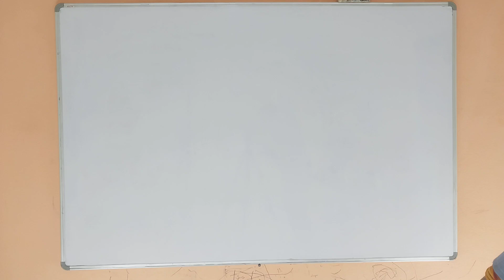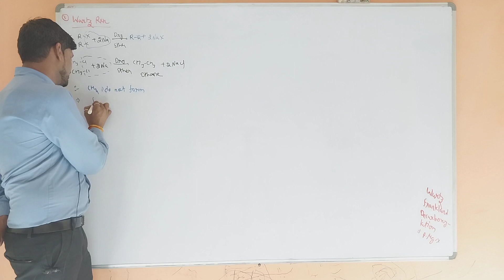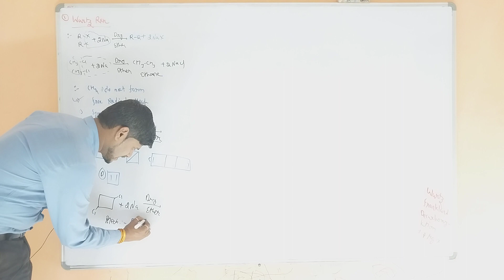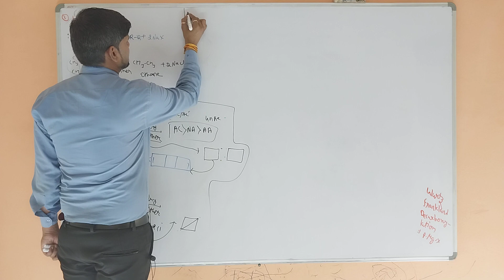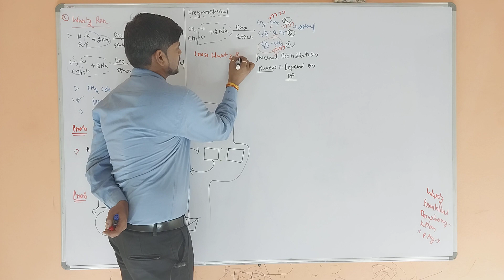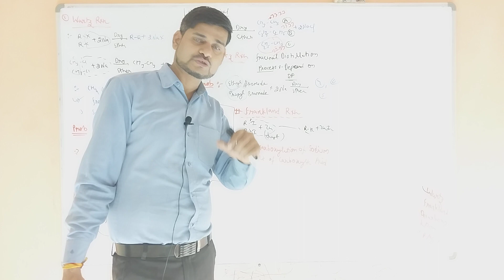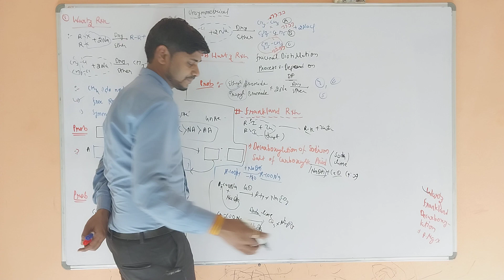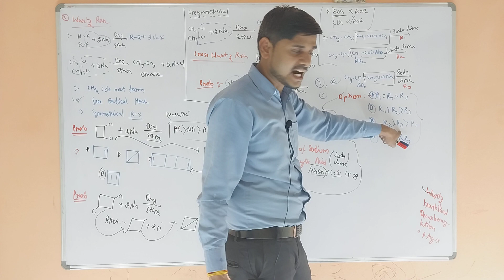HYDROCARBON : AlKANE ( Lec : 02)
This is vedio is useful for IITJEE, NEET, MHCET, IITJAM, KCET, CUET, and other chemistry releted exam.

Topic :

1) Wurtz Reaction
2) Cross wurtz Reaction
3) Frankland Reaction
4) Decarboxylation of sodium salt of carboxylic acid